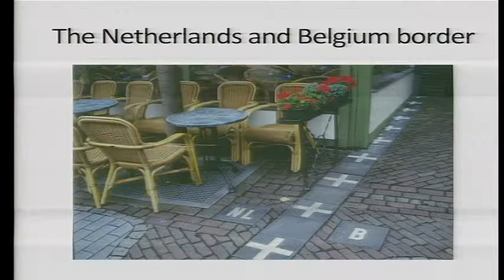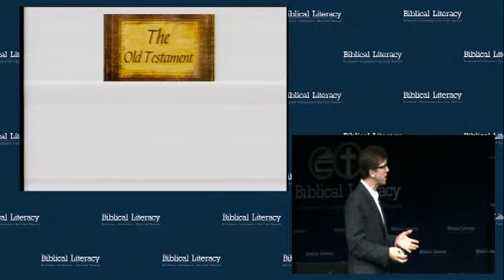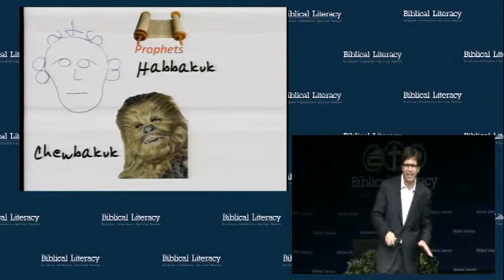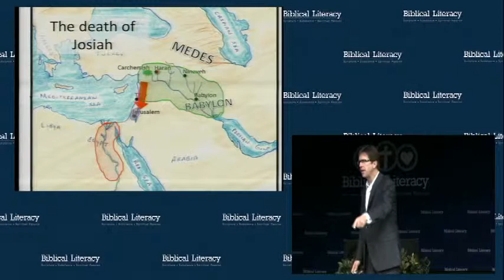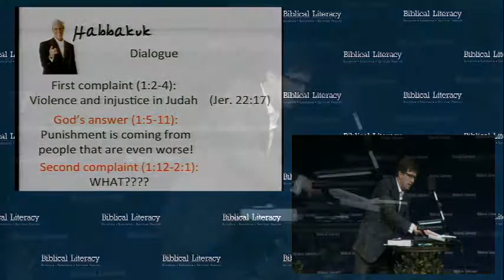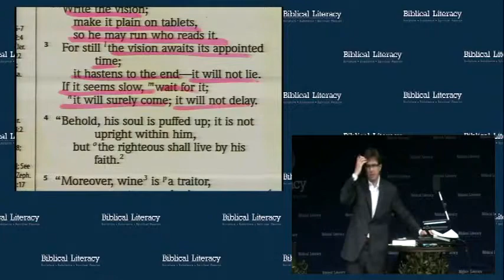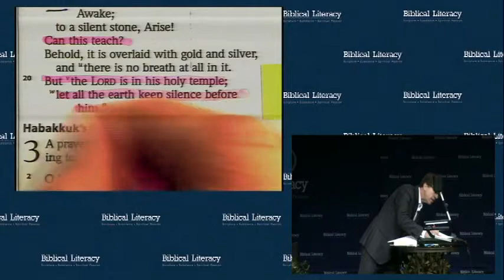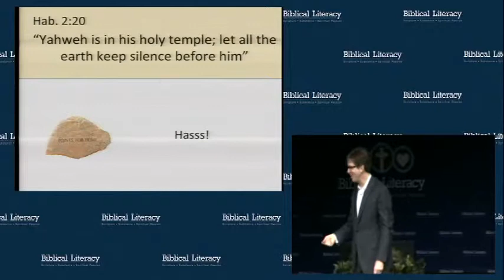3 Judah's Fall (Habakkuk)